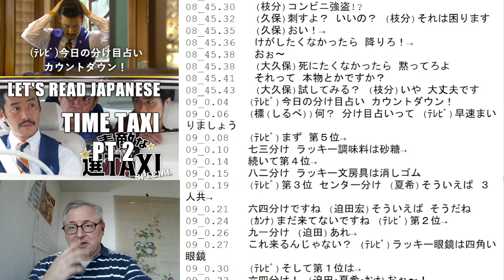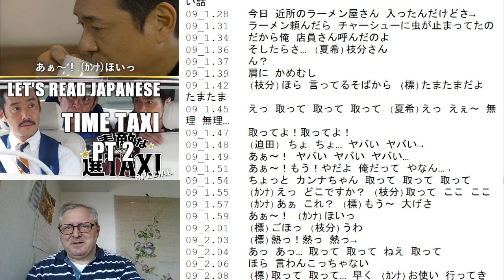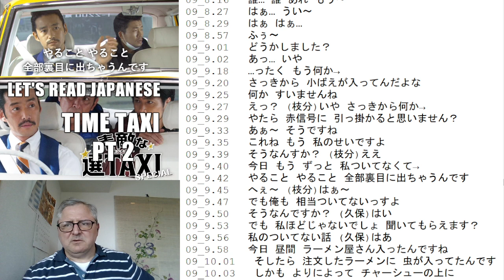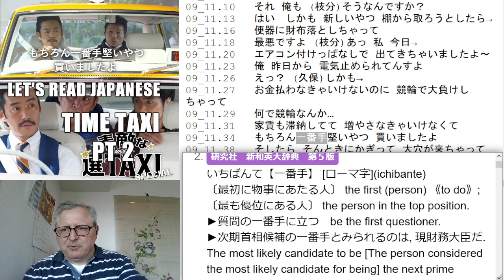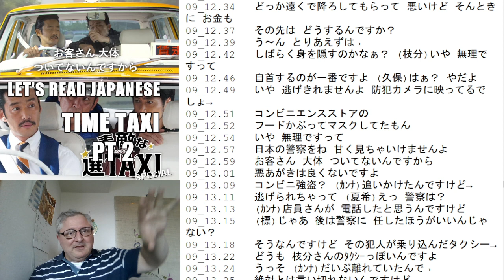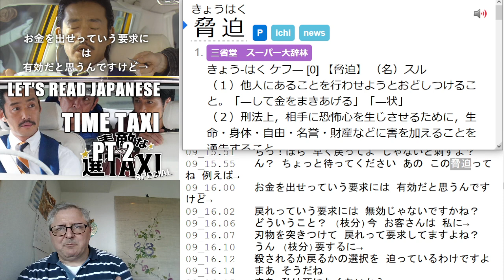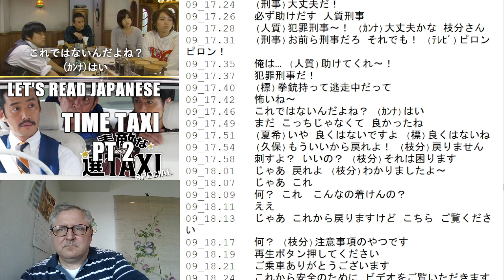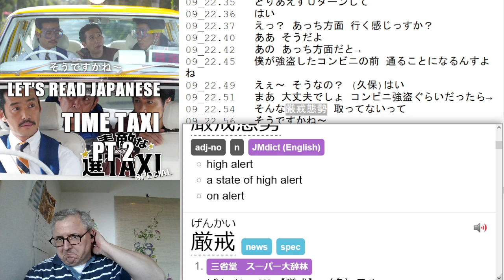Let's Read 素敵な選TAXI ep 9 pt 1 (Time Taxi)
**Summary (from wiki)**

Edawakare (Takenouchi Yutaka) is the driver of Sentaxi, a marvellous vehicle which is able to take a passenger back to his or her "life's turning point". His cool appearance is at odds with his talkative, meddlesome, sweet-toothed character. He gives advice to passengers who are flustered after failing in their life's choice.

乗客自らが望む過去まで連れていくことができる「選TAXI（せんタクシー）」の運転手と、様々な人生の選択の失敗に苦しむ乗客（毎回のゲスト）がやり直したい過去にさかのぼり、その選択をやり直して様々な結果を体験し、乗客本人が生きることの大切さ、忘れていたものを思い出させる。またその中で、枝分の行きつけのカフェが登場し、常連客とともにユーモアのあふれる会話も展開される。

-- JLPT Tango series is also found as "はじめての日本語能力試験N*単語"

Tags - LLJ, Let's Read Japanese, Let's Review Japanese, はじめての日本語能力, JLPT Tango, ドラマ, 台本, 小説, オーディオブック, RTK -- Watch live